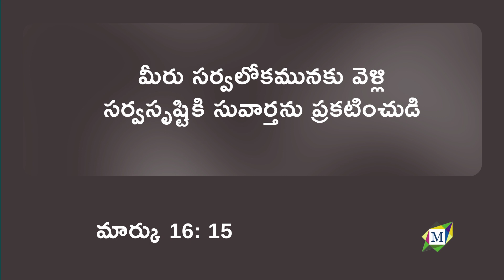మోక్షమార్గం యూత్ రిట్రీట్ & బైబిల్ టెస్ట్ | 26 January 2023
బైబిల్ టెస్ట్ లో అత్యధిక మార్కులు వచ్చినవారికి బహుమతులు ఇవ్వబడును.